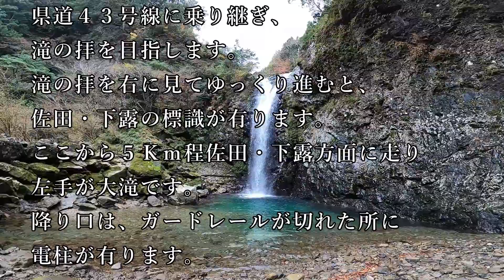大桑大滝 川に降りて見ると”水”流れていませんでした。でも歩いて見ると滝は豪快な直瀑で驚きました。不思議でした。和歌山県古座川町大桑 201202 MP2043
大桑大滝
古座川 小川 大桑谷
令和２年12月02日
和歌山県古座川町大桑 201202
天気 晴れ
千変万化、何処の滝も同じように思えるのですが、
大桑大滝ほど表情を変え迫りくる滝もそう多くは無いと思います。
滝前に出れば縦横無尽にカメラを構え、画にする事が出来ます。
しかし滝の向きは東向きに近く、
晴れの日には時合いを見て置かないと
楽しみが大分無くなってしまうかも知れません。
思い
地形図に印も有り綺麗な滝なのですが、
案内板が無い事すら不思議に思えるのは
私だけでしょうか。(昔は大滝の表示が有ったかも)
ただし滝への道が無いので、
ザレた斜面を好き勝手に降りれば良いのです。
探訪
しかし幸せのオレンジのリボンを
手がかりにすれば、
比較的安全に降りる事が出来ると思います。
川に降りれば、滝は見えています。
そして渡渉半遡行でテンションは、
ピーク。急がずに慎重に歩かなければ、
とても冷たい思いをしてしまいます。
行き方
古座川町を県道３８号線から県道４３号線に乗り継ぎ、
滝の拝を目指します。
滝の拝を右に見てゆっくり進むと、
佐田・下露の標識が有ります。
ここから５Ｋｍ程佐田・下露方面に走ると、左手が大滝です。
ガードレールが切れた所に電柱が有ります。
転倒防止の支線が有り黄色いカバーが目印です。
ここにオレンジのリボンが有りました。
ここから下降すれば川に着き滝を見る事が出来ます。

歩行時間：駐車場所12:34→スパイク長靴→12:44大桑大滝13:23→13:35駐車場所
難易度等：崖下降・遡行 ヒル：未確認 クマ恐怖度：弱
駐 車 場：林道 展望点：滝傍
滝の位置：北緯33度36分39.18秒 東経135度44分38.33秒
駐車位置：北緯33度36分41.10秒 東経135度44分38.95秒
難 易 度  崖下り 踏み跡 遡行
そ の 他　熊恐怖度 弱 ヒル 未確認
足 回 り　スパイク長靴 マイティNs
位置情報
G　P　S　 AQUOS SH-M07
展　　開　国土地理院 地形図 磁石
　　　　　地図ロイド 山旅ロガー
　　　　　カシミール３D
　　　　　携帯電話
非 常 食　アルファ米２食 飴 他
緊急装備　ツエルト 細引２０ｍ 傘
　　　　　救急セット 懐中電灯 ビニール袋
　　　　　エマージェンシーシート タオル
　　　　　熊撃退スプレー 笛 熊鈴 サロメチール
　　　　　昼下りのジョニー ハッカ油
撮影機材　GoPro8 60fps
　　　　　Nikon D800 AW300
　　　　　三脚 ベルボン Ultrek45L
　　　　　カメラザック ロープロ400AW
移動手段　三菱 デリカD5

Project   Mission 66
大桑大滝　動画制作委員会
滝探訪人　松本瀑水
撮 影 者　松本瀑水
監　　督　松本瀑水
音　　楽　MusicMaterial
編集媒体　Wondershare Filmora 9
　　　　　Microsoft Snipping Tool
編 集 日　令和4年1月17日（西暦2022年）
再編集日　令和4年1月18日（西暦2022年）
編集番号　192
音楽を無償提供して頂いている方々に、
感謝の意を表明いたします。
【サイト名】音楽素材 MusicMaterial
【管 理 者】涼（りょう）
※遭難 アクシデント等は、登山者個人によるものです。
本動画 紀行文による責任で無い事を、ご了承願います。